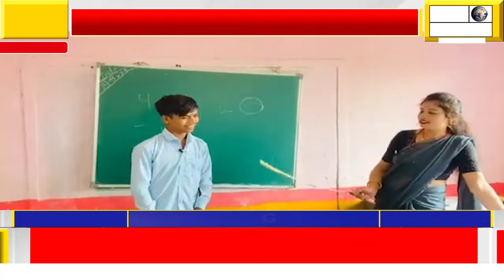माध्यमिक विद्यालय अछरौनी में "स्कूल लाइफ" नामक शीर्षक से बनाए गए वीडियो की जांच केबल कागजो तक सीमित